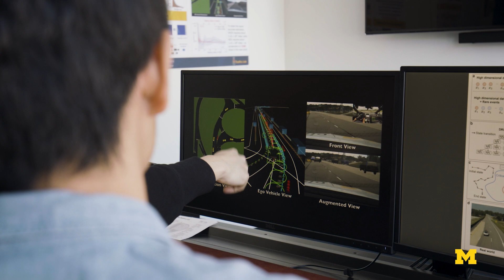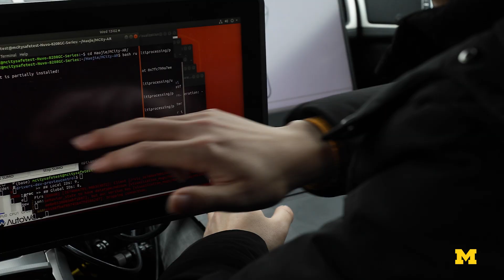Developing Safe Autonomous Vehicles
Uncertainty about self-driving cars / autonomous vehicles (AVs) is at an all-time high. Michigan Engineering researchers aim to change that. Training AVs to recognize safety hazards is a complicated task. Autonomous vehicles can typically handle 99.99% of safety use cases. Once you get to the 0.001%, AVs may not be able to handle these case uses because they haven’t seen the scenarios yet. This 0.001% is the curse of rarity. Training autonomous vehicle software is especially time-consuming and expensive, because individual safety use cases come up so rarely in normal driving conditions.

To fix this problem, a team of researchers used artificial intelligence to train virtual vehicles that can challenge autonomous vehicles in a virtual or augmented reality testing environment. The virtual cars were only fed safety-critical training data, making them better equipped to challenge AVs with more of those rare events in a shorter amount of time. In an era of uncertainty towards AVs, this solution can save auto manufacturers a prohibitive amount of time and money to ensure their systems are safe.

This research was led by Professor Henry Liu, Director of Center for Connected and Automated Transportation (CCAT), Director of Mcity

Paper:
"Dense reinforcement learning for safety validation of autonomous vehicles"
Journal: Nature
Date: March 22, 2023
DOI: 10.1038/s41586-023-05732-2